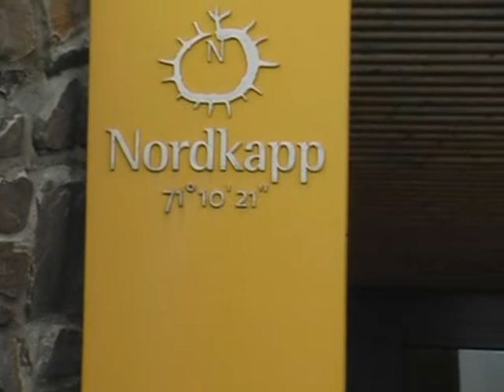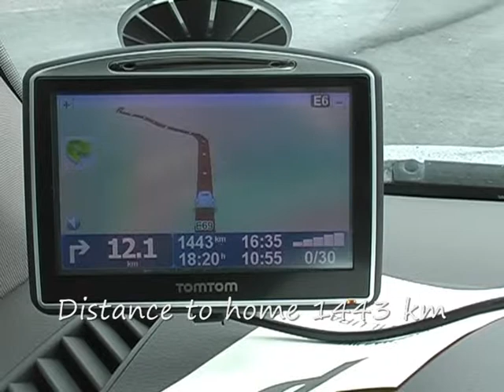Nordkapp 13 08 2009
Pictures from Nordkapp